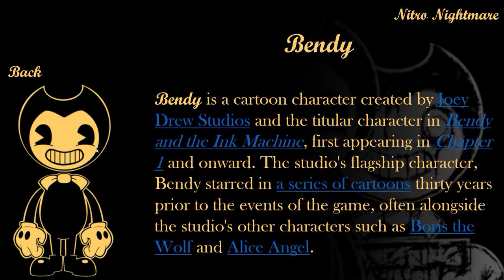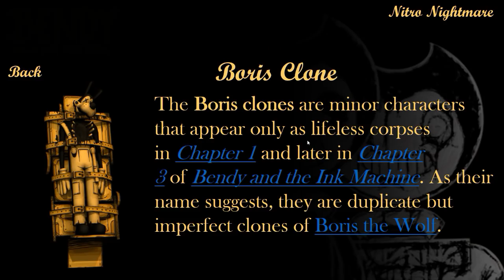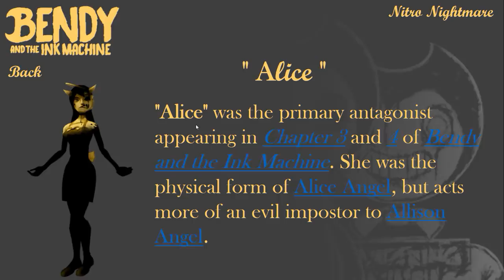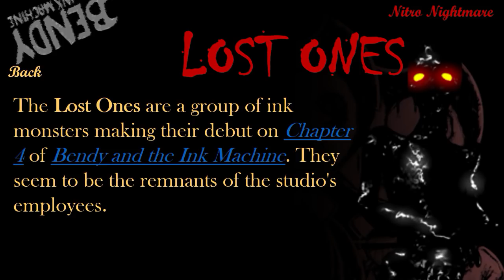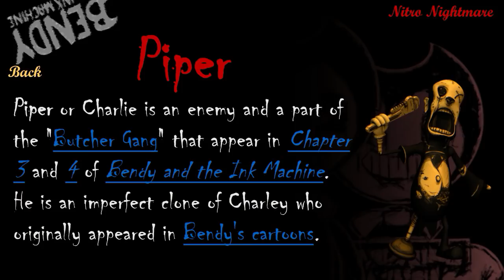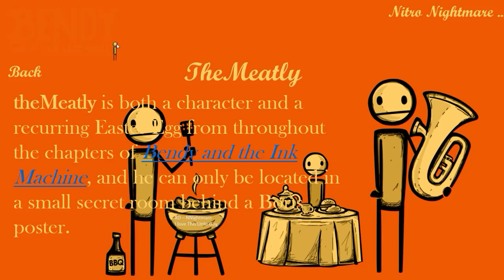Bendy and the Ink Machine ALL CHARACTERS 1, 2, 3, 4 | BATIM Chapter 4 [EXTRAS]